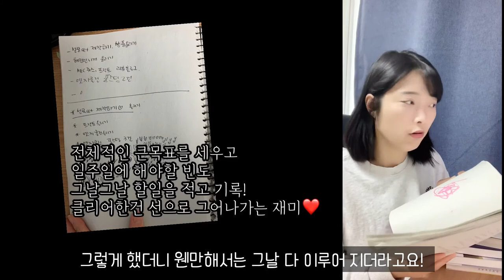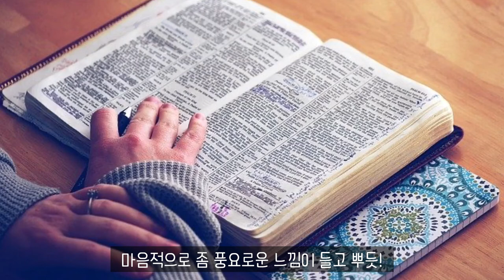전업주부 시간관리하는법!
전업주부 집에서 조금더 효율적으로
나를 위해 쓰는 시간을 늘려야해요!

그래서 우리 제 2의 인생을 살아가요!^^
아이를 키우는것도 중요하지만 우리의 삶도 중요하니까요.
짬짬이 시간이 언젠지 잘 파악해봅시다.